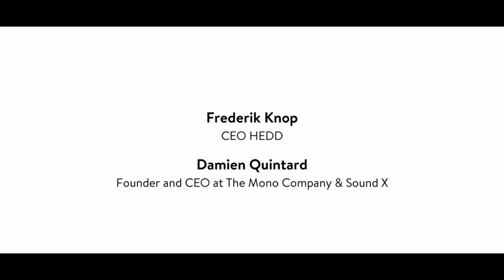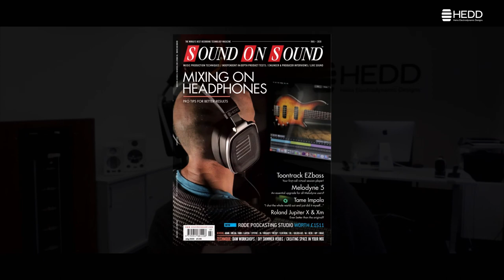HEDDcast #2: Damien Quintard (Miraval Studios)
HEDDcast #2 features CEO Frederik Knop talking with French producer and technology enthusiast Damien Quintard, founder of the Mono Company and co-founder of Miraval Studios.

Emmy Award-winner Damien Quintard has produced artists such as Teodor Currentzis, Brian Eno, Arca, and participated in major productions such as the Opening Ceremony for the Olympic Games in Baku and the DAU project, an immersive art installation in Paris.

Captivated with the idea of breaking sonic barriers and finding new ways of mixing and producing, he founded The Mono Company in 2018. The Mono Company's main focus is to deliver reference recordings and the development of new state of the art audio-technology supported by its unique partnerships with Audio Note, Aston Microphones, Dolby Laboratories and HEDD Audio.